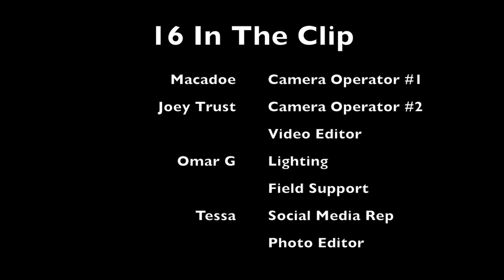16 In The Clip - Diabetic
Beatbox artist, Diabetic, showed "16 In The Clip" just how sweet his percussive skills are.